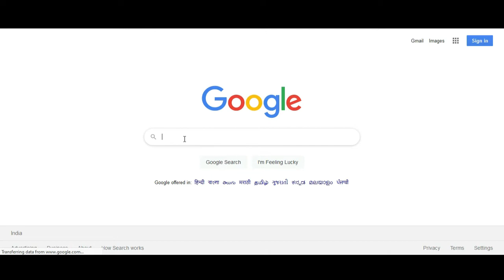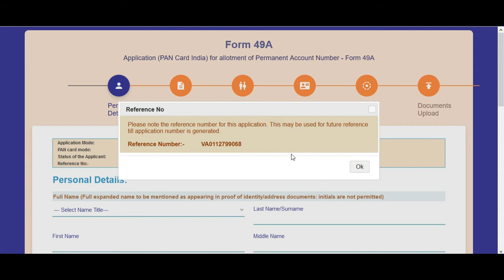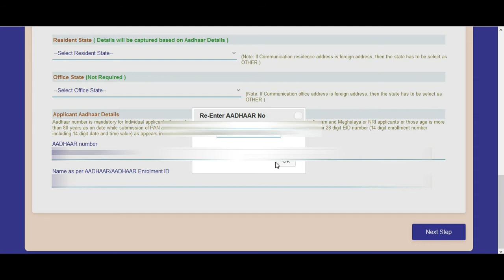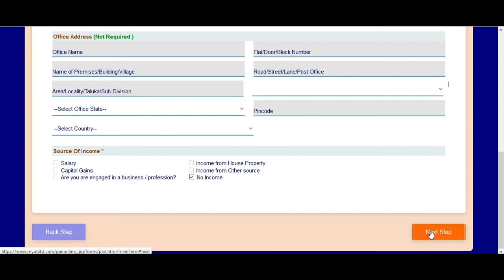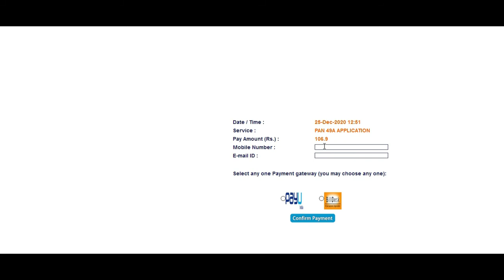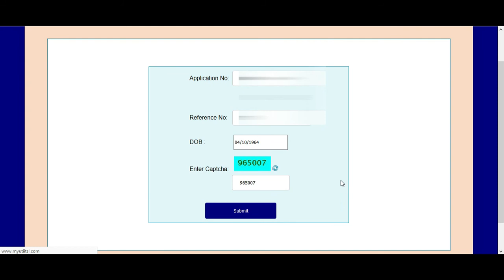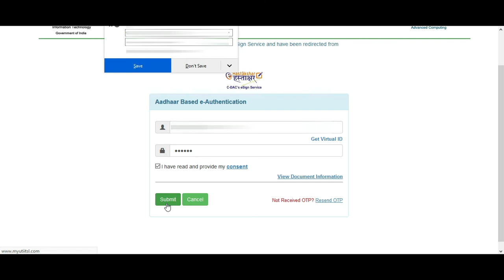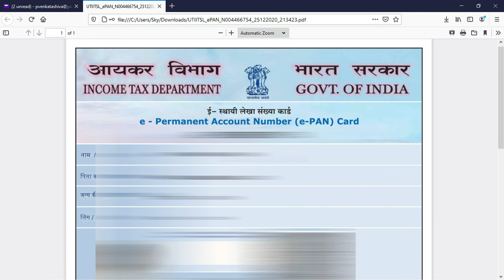ఆధార్ కార్డు ఉంటె చాలు ఒక్క రోజులో పాన్ కార్డు వస్తుంది.